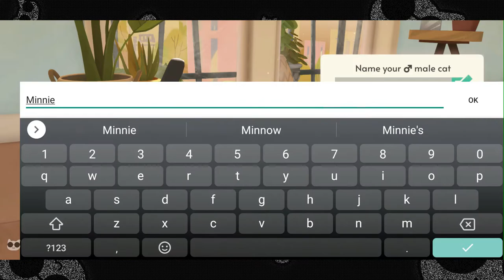「My Cat Club」Gameplay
Welcome to your very own cat sanctuary in “My Cat Club.” Take ownership of a warm inner-city sanctum, chill out with your furry family, and send them on adventures!

Tabby, calico, or tortoiseshell? Sassy, lazy, or cuddly! Collect and own a variety of unique cats. Lounge out with your kitties and enjoy moments of interaction as they fight for your attention.

Send your cats exploring the neighborhoods surrounding your in-game home! They’ll find and bring back treats — if you’re lucky one could even bring back a furball, how nice! The more they explore, the better they get at bringing you back treasures!

Feature list:
- Own a cat sanctuary, collect kitty companions, and create a cat family
- Pet and interact with your cats to hear them purr
- Breed your cats for a surprise kitty, with endless unique possibilities!
- Thousands of coat and pattern variations/colors to discover
- Unlock rare “Special Patterns”
- 9 different locations for your cats to explore
- Level up your kitties for better exploration rewards
- Rarer cats will bring back extra goodies for you while on adventures

Follow us on LYKA @bossmeow